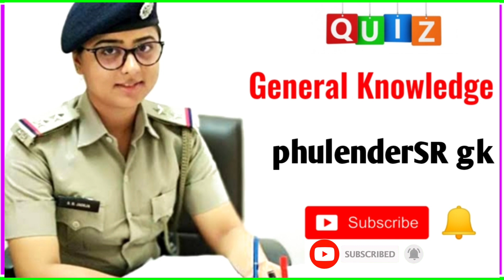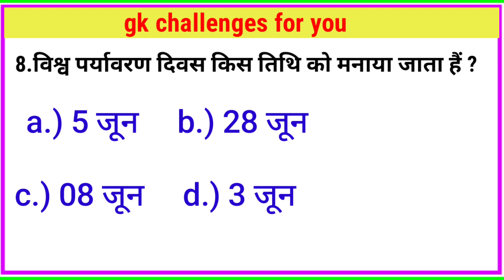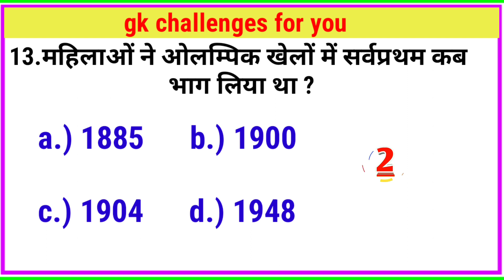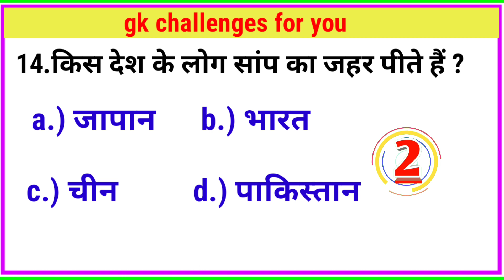Gk question || gk in hindi || gk hindi question answer || gk quiz || general knowledge || part=3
Gk question || gk in hindi || gk in question answer || gk quiz || general knowledge  part=3

हैलो दोस्तों
              इस वीडियो में हमने  General Knowledge  के 15 बहुत ही महत्वपूर्ण सवालों के बारे में आप सभी को बताया है , जिसको याद रख कर आप किसी भी सरकारी परीक्षा और Compettitive exams में सफलता हासिल कर सकते हैं।

YOUR QUERIES  --

👉 GK
👉 General Knowledge
👉 India Gk
👉 World Gk
👉 Quiz Test
👉 Ml Gk Study
👉 Important gk
👉 Gk Quiz Test
👉 Competitive Gk Quiz
 👉 Quiz Questions
👉 General Knowledge Questions
👉 Gk Quiz
👉  GK
👉  Hindi Gk
👉 Samanya Gyan
👉 Gk Questions
👉 Lucent Gk
👉 Hindi Lucent Gk
👉 Kucent Gk In Hindi Video
👉 Lucent Geography
👉 Geography Gk
👉 Lucent Mcq
👉 Gk Facts
👉 Gk Question And Answer
👉 Gk Question
👉 General Knowledge Question
👉 Ml gk study
👉 Gk Questions
👉 g k
👉 Qk Ke Question
👉 Question
👉 General Knowledge Questions And Answers
👉 Samanya Gyan
👉 Knowledge Gk
👉 Gk Knowledge
👉 Gk Quiz
👉 G.K
👉 Gk Question
👉 Gk Afroz
👉 Gk Questions
👉 Gk today
👉 Gk Tricks
👉 Gk Study Adda
👉 Gk video
👉 Gk Live
👉 Question
👉 General Knowledge Ke Question
👉 Gk Knowledge
👉 Gk Dijiye
👉 General Class
👉 Top GK
👉 Gk question Hindi me
👉 Gk Questions And Answers Hindi Me
👉 Top General knowledge
👉 gk
Answers
👉 Ml Gk Study
👉 Gk Question Answer
👉 g.k
👉 Question Answer
👉 Questions
👉 gk Hindi
👉 Knowledgeble Gk
👉  General knowledge question
👉  g. k
👉 Quiz
👉 Gkquestion
👉 Gk Gs
👉 Gk Ke Prashan
👉 Gk 2023
👉 lucent gk
👉 Gk ke Prashan Uttar
👉 Samanya Gyan In Hindi
👉 GK 2023
👉 Gk General Knowledge
👉 Gk Knowledge
👉 GK Police
👉 GK IAS
👉 GK IPS
👉 Samanya Gyan ke Prashan Uttar
👉 Ml Gk Study 2023
👉 hindi tense Gk
👉current affairs
👉 g.k questions
👉 gk today current affair
👉 Samanya Gyan ke Sawal Jawab
👉 gk
👉 G K
👉 Gk quiz
👉 Samanya Gyan ke Sawal
👉 Gk Good sawal
👉 GK.
👉 Top 15 Gk Questions
👉 Ml Gk Study Lucent
👉 GK Hindi Question
👉 Gk Fact
👉 Hindi question
👉 Gk Question Gk Question
👉 answer
👉 Gk Dijjye
👉 General Knowledge Question Answer
👉 General awareness
👉 gk 2023
👉 Samanya gyan
👉 GK number 1
👉 GK Question
👉 Gk question
👉 gk question
👉 Gk GK gk gk
👉 जनरल नॉलेज
👉 जीके
👉 सामान्य ज्ञान
👉 जी के
👉 एमएल जीके स्टडी
👉 जी के क्वेश्चंस
👉 सवाल जवाब
👉 Gk के सवाल
👉 हिंदी जीके

HASHTAGS --

सामान्य ज्ञान

use tips in balance in favor of fair us